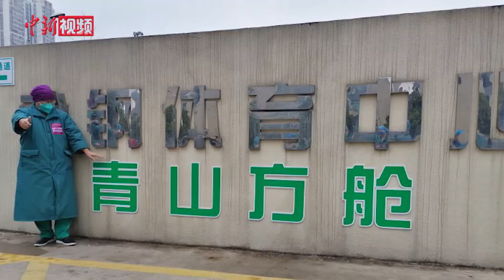【疫情直擊】武汉14個方艙醫院中12個病人“清零” 正式休舱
3月9日，随着武汉青山方舱医院最后18名新冠肺炎患者治愈出院，青山方舱医院宣布正式修舱。
据了解，随着大批患者治愈出院，截至當天下午，武汉14家方舱医院里，已有12家休舱，剩余患者将陆续分流到定点医院。